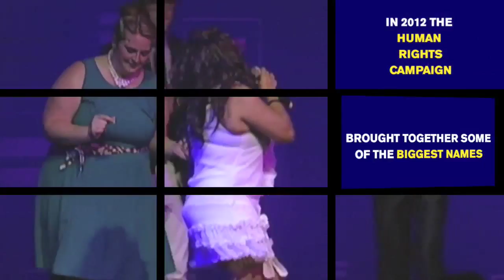Make Equality Count (Best of 2012 HRC Galas)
In 2012, the Human Rights Campaign brought together some of the biggest names in politics, religion and entertainment to rally together for LGBT equality. Join us in 2013 as we celebrate our victories, prepare for the work ahead, and continue to inspire millions of LGBT Americans and our allies.